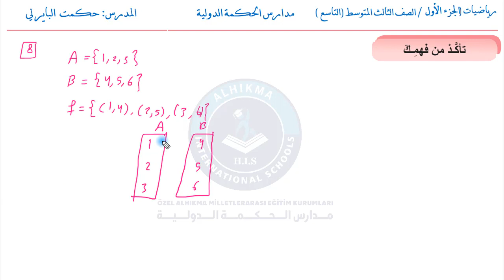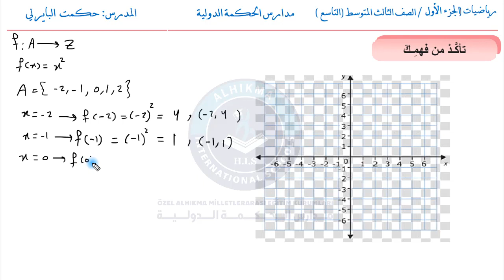التاسع رياضيات تدرب وحل تمارين صفحة 12 الدرس الحادي عشر